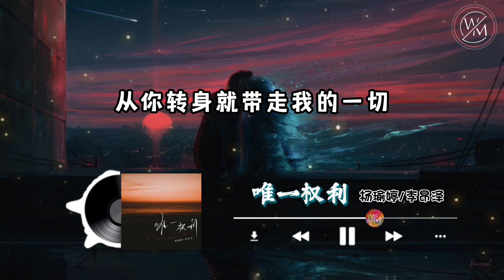唯一权利 - 杨瑜婷/李昂泽『晚风落霞橘色的海和赤忱的爱』【卡拉OK歌词版】2022 热门歌曲| 抖音十大热门歌曲 | 最火最热门洗脑抖音歌曲｜男女合唱版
本频道
🌟将音乐制作成卡拉OK版本
🌟如果有其他喜欢的歌曲想制作成卡拉ok版也能留言告诉我们

唯一权利 - 杨瑜婷/李昂泽

晚风落霞 橘色的海 和赤忱的爱
那些从前 随你离开 都消失不再
其实我明白 等待还不如放开
只是还 没那么快走出来
时间没教我忘怀
只能在回忆徘徊

又是在凌晨
时间太精准
窗外正大雨倾盆
侵袭着灵魂
曾经的裂痕
最后会不会变成
漫漫人生故事中的花纹
关于你过去
我都不愿再谈及
可那些回忆
一直随时间换季
从我失去你
不再有联系
想念就成了我还唯一剩下的权利

时间没教我忘怀
只能在回忆徘徊

那时对末来满怀着憧憬
想一路同行
心跳和血液都与你共鸣
可转眼却消失在对方视线不见踪影
爱情成为了失去的风景
从未幻想过最后潦草离别
从你转身就带走我的一切
怎么适应从有人陪伴
到独自孤独的交接
曾经盛开的爱就此凋谢

时间没教我忘怀
只能在回忆徘徊